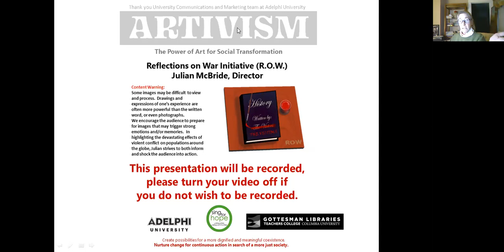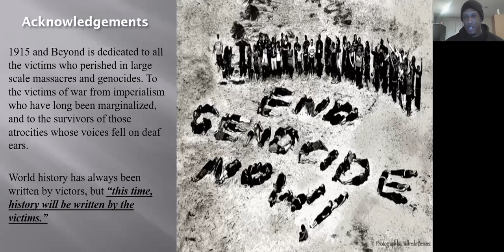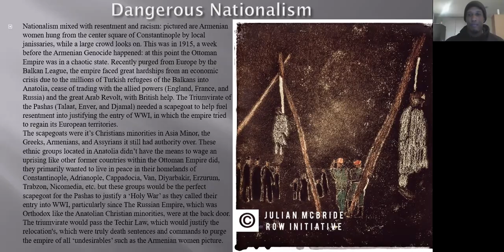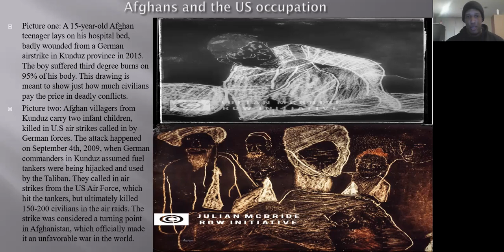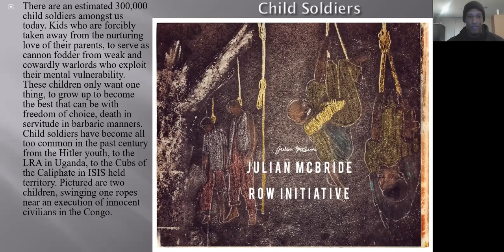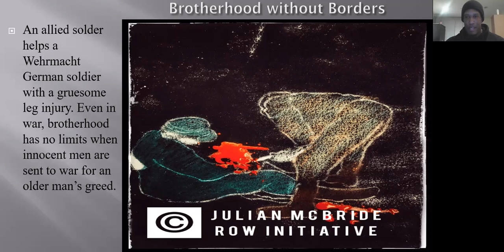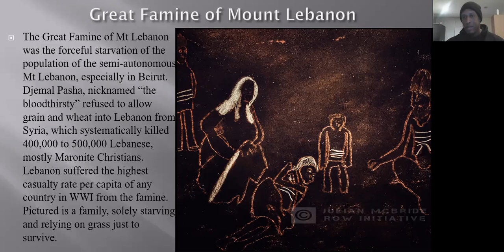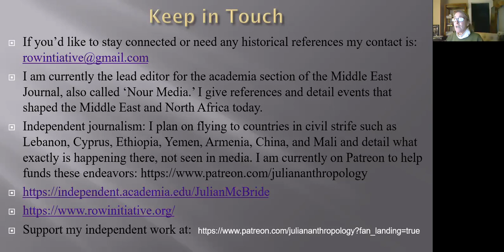Art and Activism: Julian McBride Guest Lecture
Guest lecture with Adelphi University and Columbia University on the power of art therapy and how it tells the stories of the victims of war.